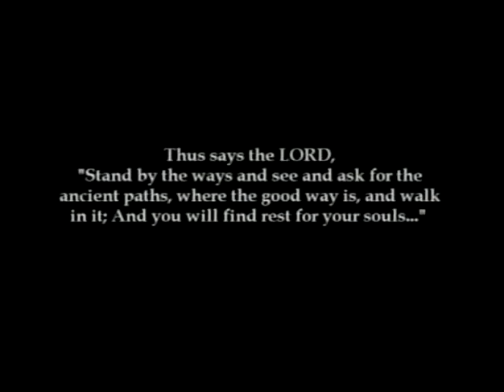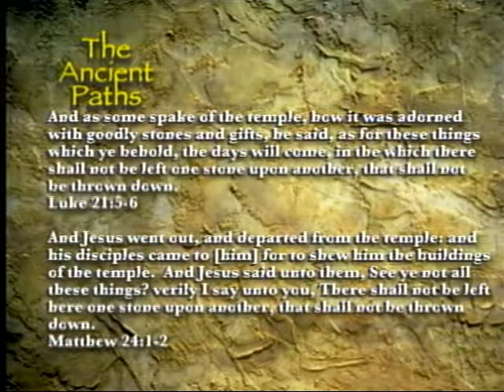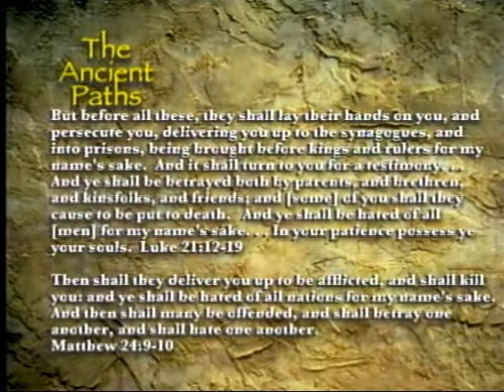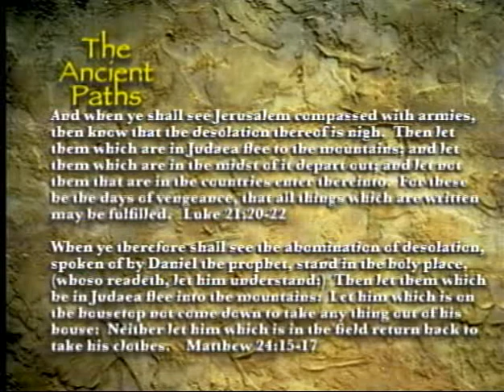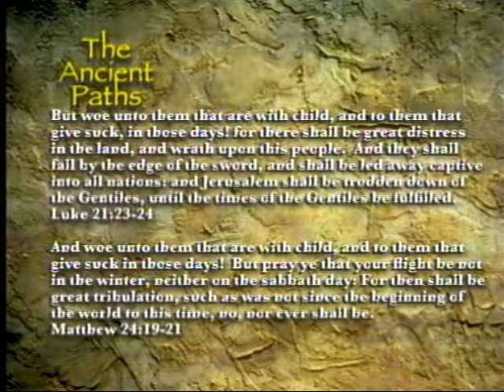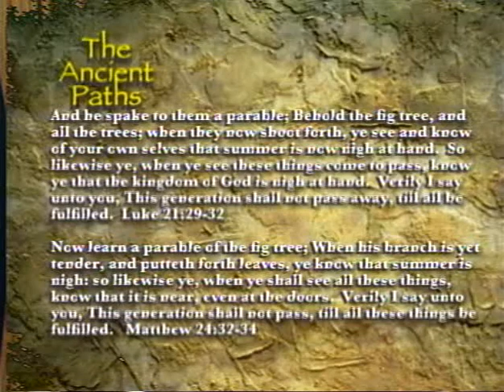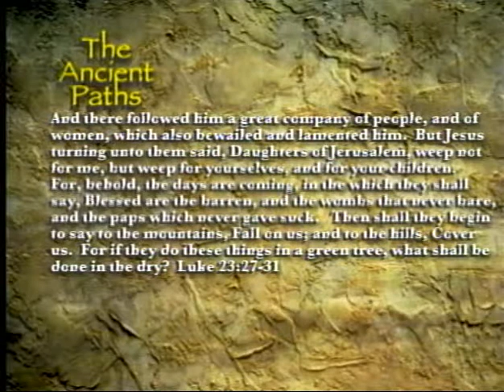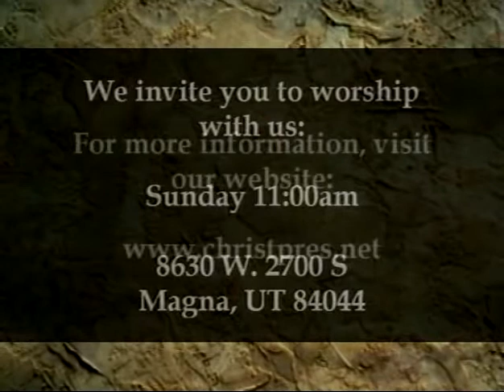The Ancient Paths - The Book of Revelation (Part 6)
This is the one hundred and forty-sixth episode of "The Ancient Paths" Christian television program, hosted by Pastor Jason Wallace. In this episode, Pastor Wallace continues to explain the teachings of the last book in the Bible. "The Ancient Paths" airs Wednesday nights at 8 pm on KTMW-TV20, a station that is available in Utah and parts of surrounding states.